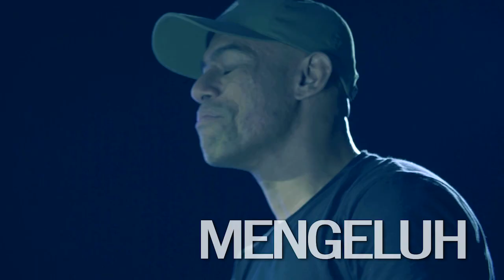LUARBIASA Original Cast feat. Altimet LYRIC VIDEO | OlaBola The Musical Season 1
Lagu tema OlaBola The Musical Musim Pertama